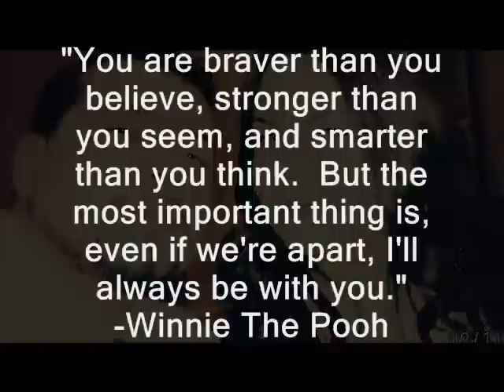Brian and Melissa "5 years"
Just a quick photo montage of a couple of my best friends who will be celebrating their 5th wedding anniversary on May 31st.

xoxoxo love you guys and thanks for making me a big part of your special day 5 years ago!

Below are a few comments from some close friends who took the time and made the effort to drop you a line!

SURPRISE!